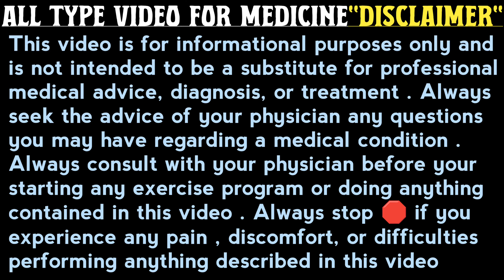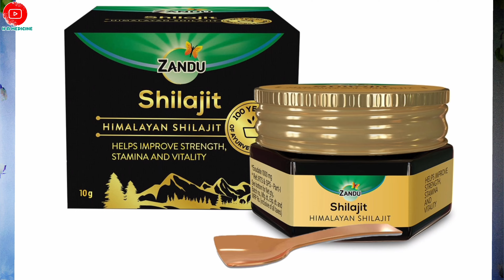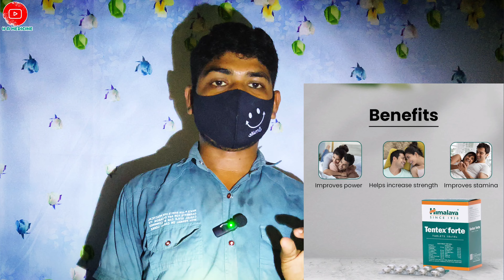SPERM CELLS || सतर्क हो जाएं अगर आप भी इन समस्याओं से परेशान हैं तो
Totally details explained by sperm cell count

Sperm cell ko kaise mota Kiya jata |
Sperm virya ko ghadha kaise banaya jata hai

Virya patlapan se pareshan aadmiyo ke liye use full video complet watch this video and result after targeting...